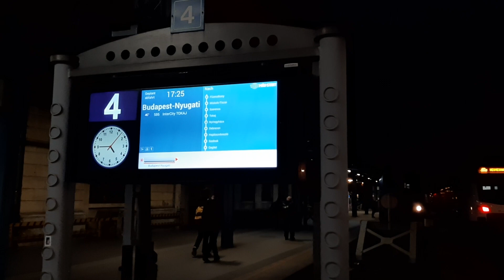2023. 01. 03. 431 095 (Fény Szili) indul az 586-as Tokaj InterCity vonattal Budapest Keleti pu.-ról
Szinte már lemondtam erről a gépről mikor úgy hozta a szerencse, hogy éppen azon a napon megyek vissza Pápára, hogy a fény Szili ismét beálljon egy körre a 80-as vonalon. Kaptam is az alkalmon, hogy egy rövid videót hozzak nektek, ha már 2021-ben csak egy elég rosszra sikerült fénykép lett a karácsonyi mozdonyról. Idén a 095-ös Szili kapta a lehetőséget, hogy magára vegye a szinte végtelen soknak tűnő füzérsort és bejárja az ország szinte minden villamosított vasútvonalát. Január 3-án az 586-os számú Tokaj InterCity-re esett a választás, hogy húzza a fény mozdony. Elvileg utolsó nap (lett volna), de még így is rengeteg érdeklődő volt, hogy megörökítsék a 2. fény mozdonyt. Mivel nem készültem állvánnyal, így csak néhány fényképet tudtam készíteni, de már ezzel jól indult a 2023-as év. :D
Jó szórakozást!! :)